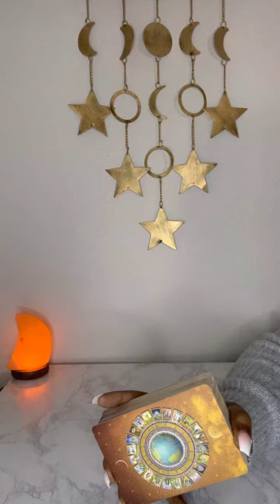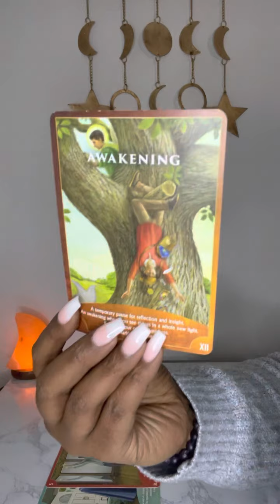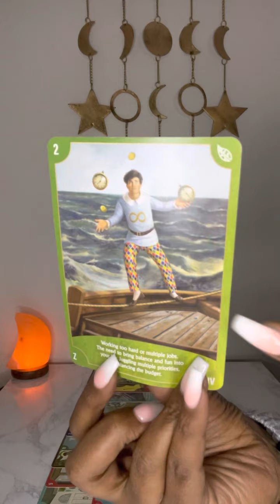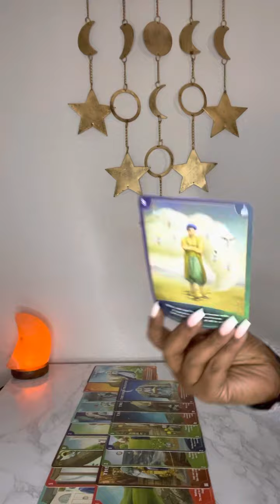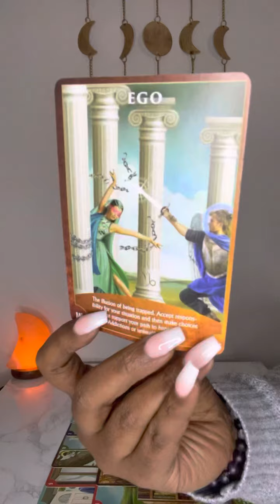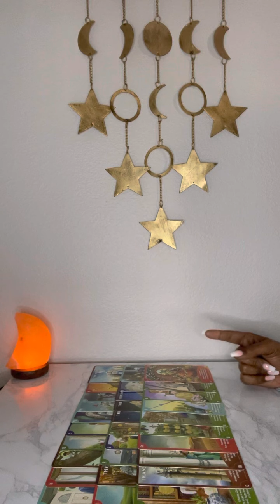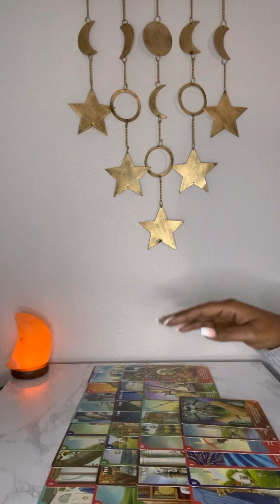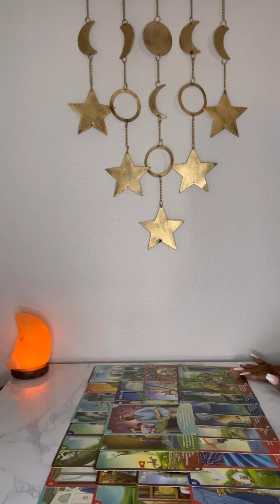This Magician/High Priestess is being grounded by karma to change & use their intelligence for good!